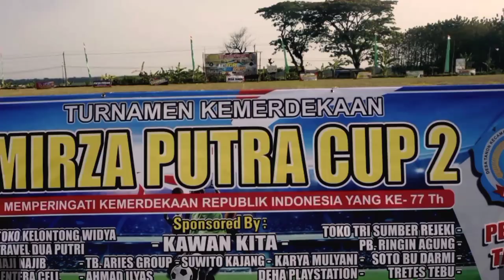HIGLIGHT LAGA PEMBUKA TURNAMEN KEMERDEKAAN MIRZA PUTRA CUP 2 TANON